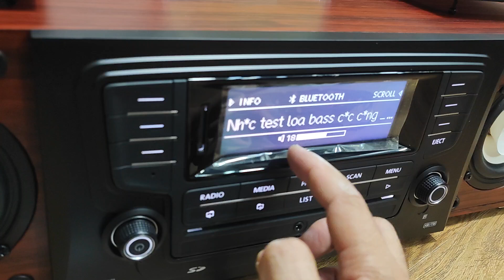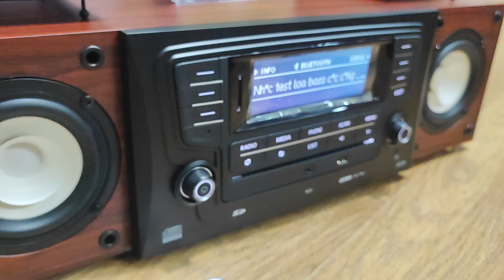Ko thể dạy người giàu tiêu tiền,và cái kết đẳng cấp vẫn là cd v6 phiên bản mới nhất 2024 volkswagen